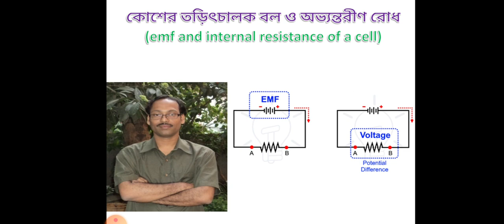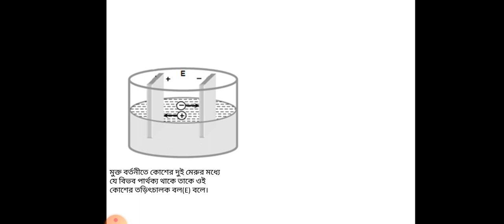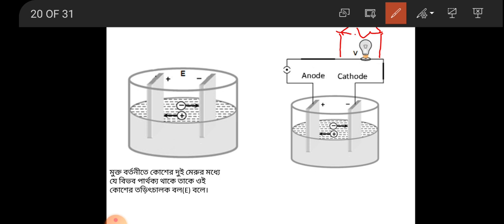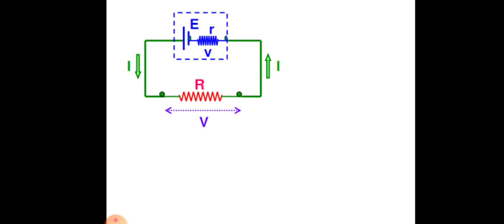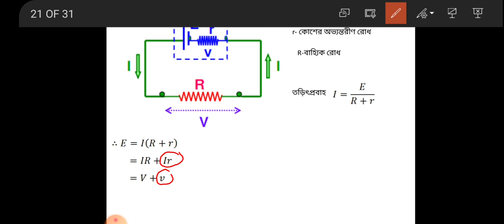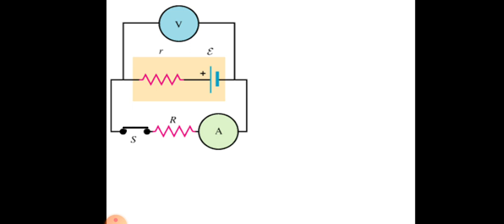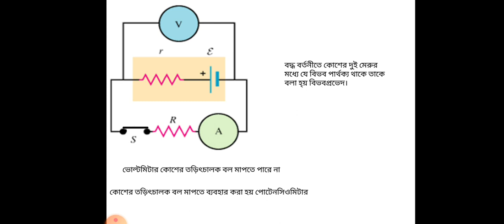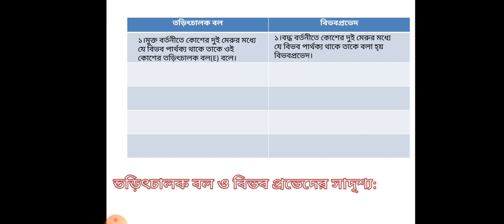কোশের তড়িৎচালক বল ও অভ্যন্তরীণ রোধ (emf and internal resistance of a cell )